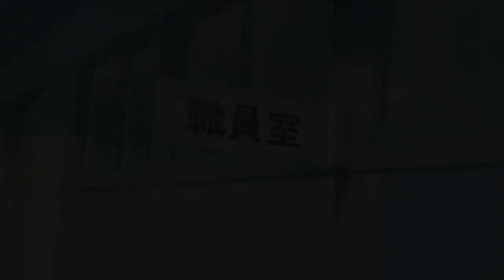スカートは膝上30cm(いいぞもっとやれ)【ノラと皇女と野良猫ハート #04】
この動画は､  Nintendo Switch用ソフト『ノラと皇女と野良猫ハート HD 体験版』を元に作成されております。